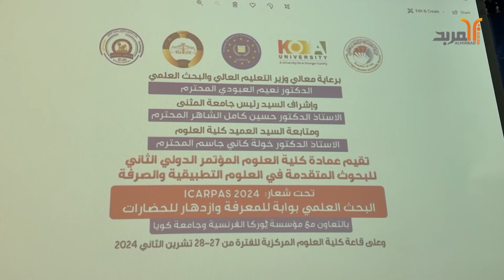جامعة المثنى تنظم مؤتمر العلوم الصرفة والتطبيقية الدولي الثاني بمشاركة 80 بحثا